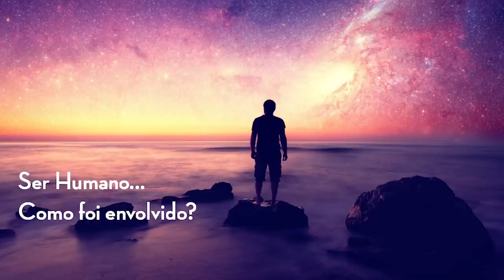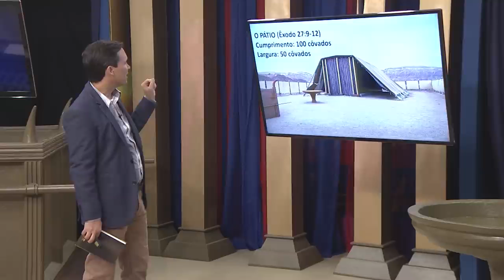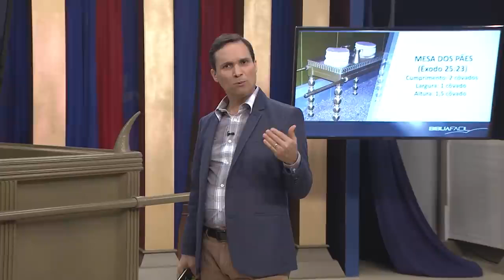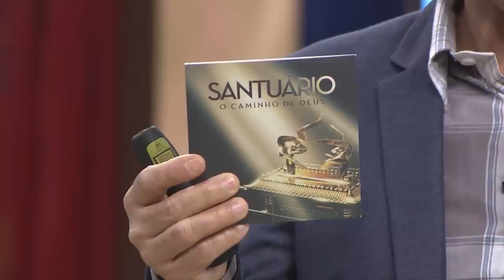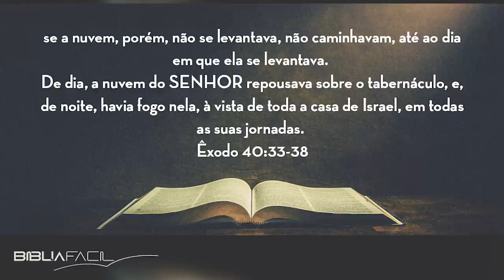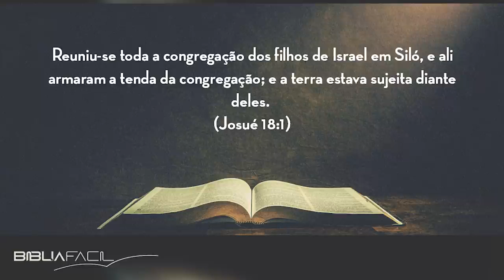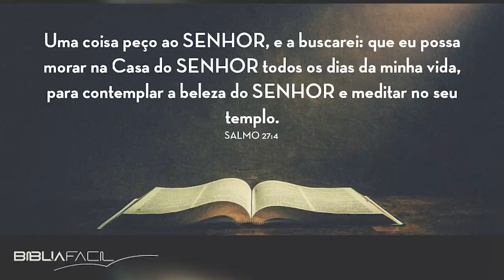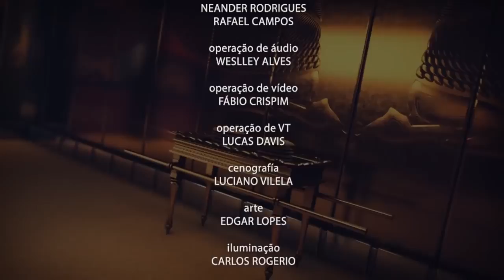Tema 02 - O santuário terrestre